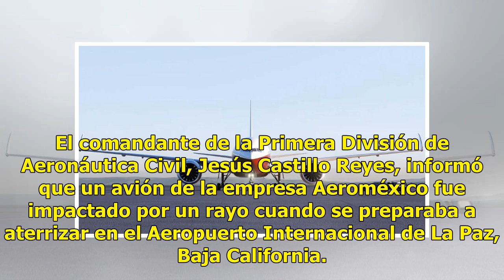Rayo impacta a avión cuando aterrizaba en México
El comandante de la Primera División de Aeronáutica Civil, Jesús Castillo Reyes, informó que un avión de la empresa Aeroméxico fue impactado por un rayo cuando se preparaba a aterrizar en el Aeropuerto Internacional de La Paz, Baja California. Jesús Castillo, destacó que no hay reporte de personas l...